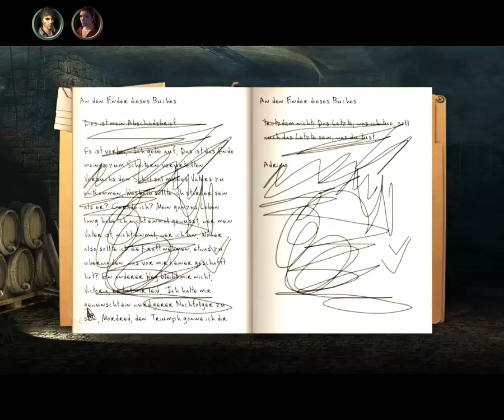Let's Play Black Mirror 3 [Part 34]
Die Sendung mit dem Adrian
Heute: Stromkreis für Anfänger